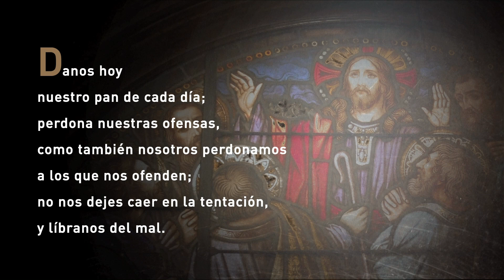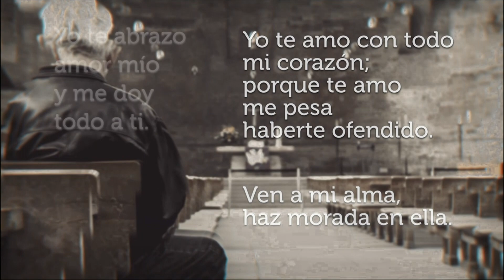La Santa Misa de Hoy Martes, 1 de noviembre de 2022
Lecturas;
Primera Lectura: Apocalipsís 7, 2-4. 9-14.
Salmo Responsorial: (149) Este es el grupo que viene a tu presencia, Señor
Segunda Lectura: 1ra San Juan 3, 1-3.
Evangelio: San Mateo 5, 1-12a.